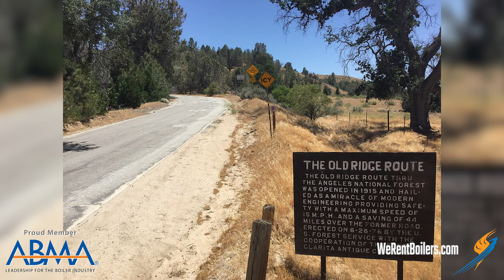Using Steam Shovels to Dig the Swede's Cut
Today on Steam Culture, Brent talks about how steam shovels were utilized to dig the iconic Ridge Road in California. The Ridge Route is a section of highway opened in 1915 that connected Bakersfield to Los Angeles.  They had to literally cut through the mountains to build this road, and the largest cut is known as Swede’s cut.

We offer nationwide boiler rental. Get a quote within an hour!

4steamware.com - Purchase clever, steam industry themed t-shirts. All proceeds go to Kosair Charities.